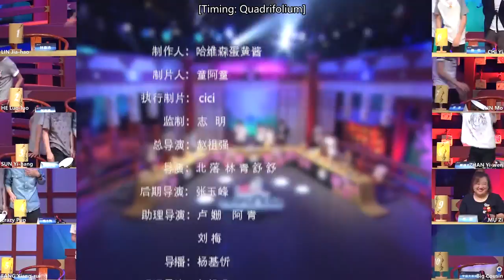[Eng Sub] 20170526 Yi An Music Club - Triple Kill E06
20170526 "Werewolves Triple Kill" (狼人 Triple Kill) Episode 06, the live variety show of Yi An Music Club (易安音乐社) on Panda TV (熊猫TV), with English subtitle.